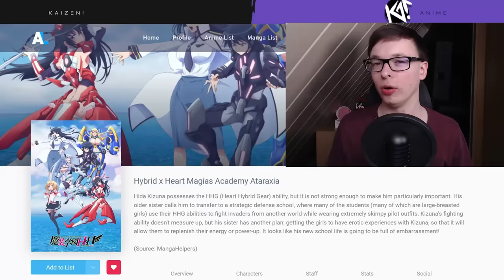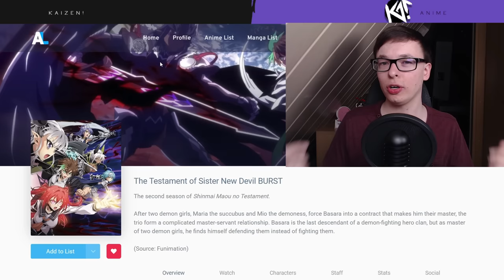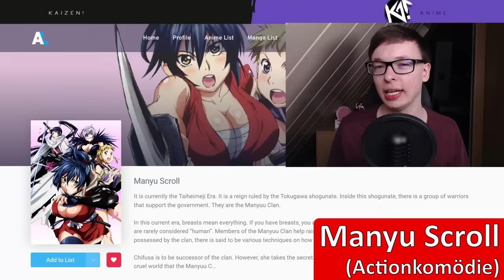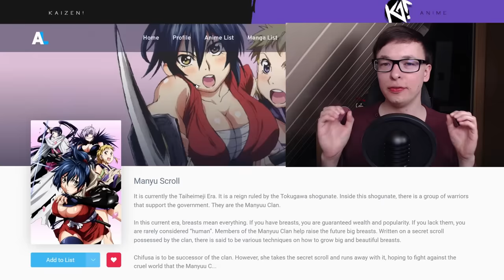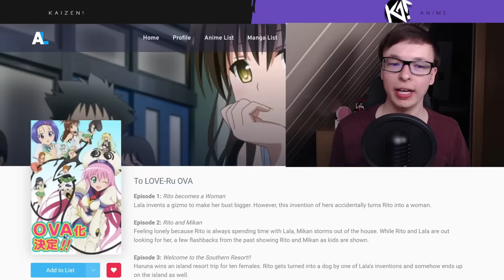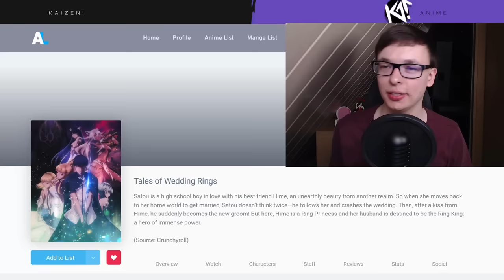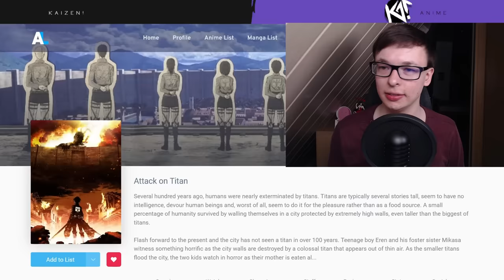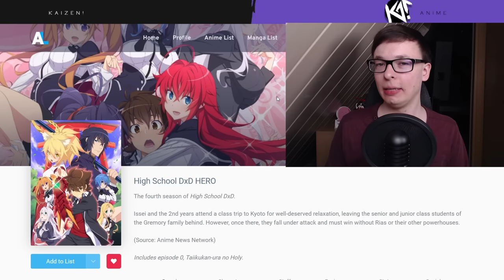Die BESTEN UNCUT Anime auf Crunchyroll! (2024/Neu)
Zuschauerfrage: Welchen Top Anime wirst du schauen?
Du suchst nach heftigen Anime, die man uncut bei Crunchyroll streamen kann? Ja, dann bist du bei dieser Anime Topliste genau richtig. So stelle ich dir meine Top 5 Uncut Anime vor + eine Bonus Empfehlung. Von Action über Comedy bis hin zu Romance Anime ist alles dabei.

Auf Kaizen gibt es jede Woche drei Videos zu Anime News, Anime Toplisten und neuen Anime Serien und Filmen auf Netflix, Crunchyroll, Amazon Prime Video, Disney+, ADN und Aniverse.